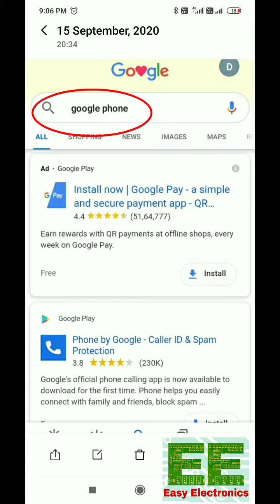Google phone app - How to install || Hindi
Google phone app is a replacement of truecaller it's from Google so it's very safe to use. It's a beta version under development.
it's feature as follow..
Avoid unwanted call
Google duo video calls
Spam protection & caller ID
Visual voicemail
mini call view

NOTE : After clicking on More Information in google play scroll down till end then you will get the "Join beta" button.

Tag -
google phone app download, google app, best caller ID app for Android, alternative for truecaller